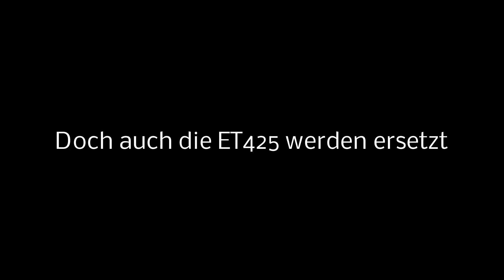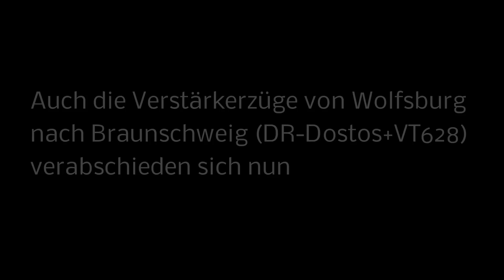Goodbye n-Wagen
Seit vielen Jahren sind auf dem RE30 zwischen Wolfsburg Hbf und Hannover Hbf die n-Wagen unterwegs. Seit 2010 auch ET425.
Doch nun ist schluss. enno (von metronom) gewann letztes Jahr die Ausschreibung des Netzes und wird ab nun mit Elektrofahrzeugen der Br. 1440 fahren (Bild am schluss des Videos!)
Auch zwischen Wolfsburg und Braunschweig werden diese Fahrzeuge eingesetzt, jedoch fahren die Züge weiter bis Hildesheim und nicht nur wie vor dem Fahrplanwechsel bis Braunschweig.
Doch dadurch gibt es keine direkte Verbindung von Stendal bis Braunschweig mehr, ab Fahrplanwechsel enden die Regionalbahnen aus Stendal (VT642) in Wolfsburg.
Doch auch die Verstärkerzüge von Wolfsburg nach Braunschweig (DR-Dostos, VT628) verschwinden, doch auch diese werden im Video verabschiedet.

Viel Spaß! :)

P.S.: Vielen Dank für knapp 230 Abos :)